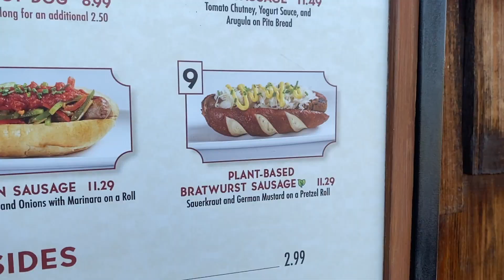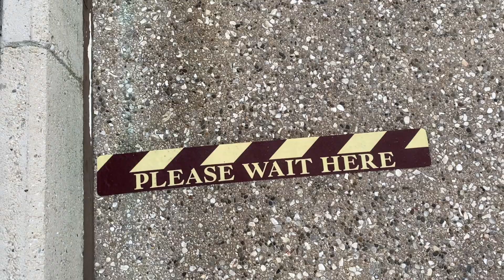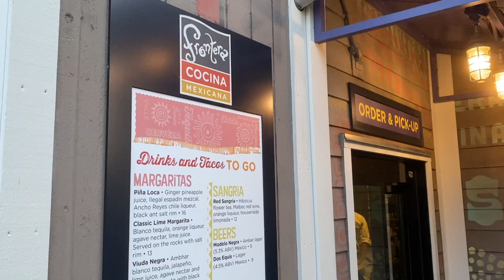Visiting Disney Springs After Reopening | Disney World Vlog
In this video I return to Disney Springs for the first time since it reopened. We eat B.B. Wolf’s, looked for sweet treats and enjoyed time outdoors at Disney Springs.